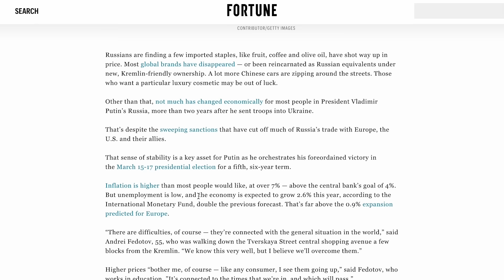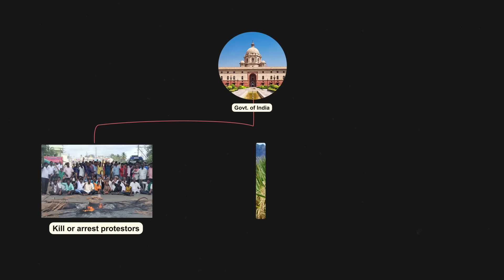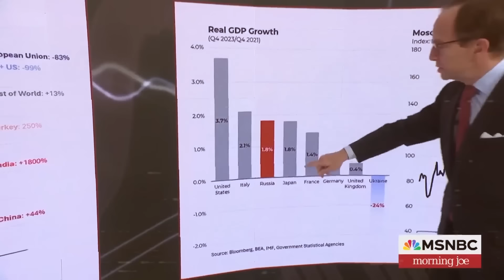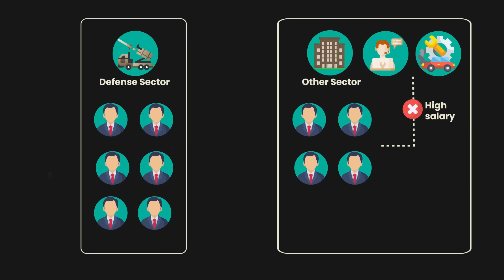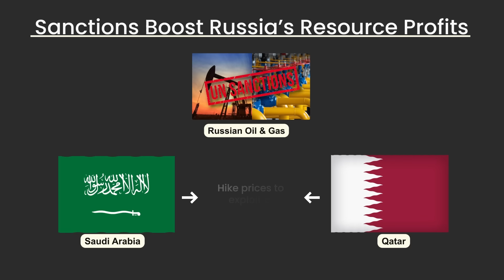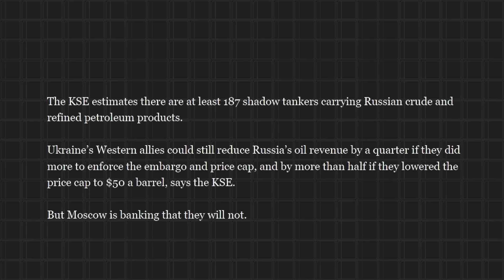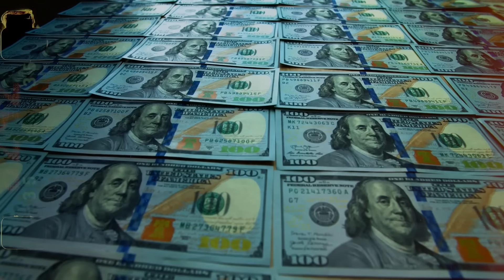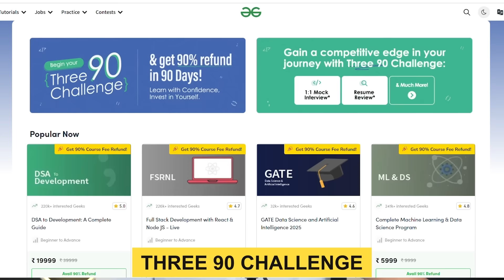Did Russia win the war against US & EU? Economic Case Study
VIDEO INTRODUCTION:
Hi everybody,
It's been two years since Russia invaded Ukraine. And when this war started, many economists in the world predicted that the Russian economy would completely collapse!! Russia was not just in war with Ukraine, it was also battling against the United states and Europion union. So russia was practically fighting an economic war with 2 of the most powerful economies in the world!!But you know what? somehow, inspite of 17,000 sanctions, Russia's economy has not collapsed even after 2 years!!

And this is so shocking that, today, the IMF itself has revised its GDP forecast of Russia, from 1.5% to 2.6%! And, many economists say that there has been no change in the living standards of people in Russia at all!!

In fact, now it is one of the fastest-growing economies among the G7 countries!!!

The question is how did Russia manage to keep its economy afloat even after two years of war?
Why is their secret strategy that is keeping them intact inspite of going against the most powerful countries in the world??
Last and most importantly, what are the lessons that India needs to learn from the extraordinary endurance of Russia?

thinkschool businesscasestudy geopolitics russia europe russiaukrainewar Credits: CNN-News 18, WION, NBC News, Money control pro, Business standard, TV18,Business Today, ABC news, CNBC, ET now ,Bloomberg originals, Financial Times, DW documentary, AL Jazeera English, BBC news, Firstpost. This video is intended to provide commentary, criticism, research, and education on the subject matter.